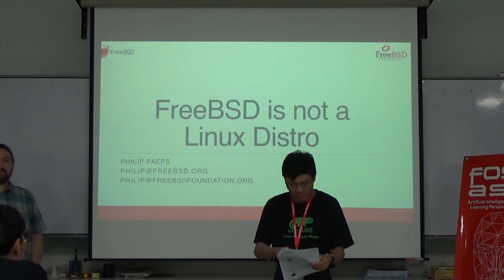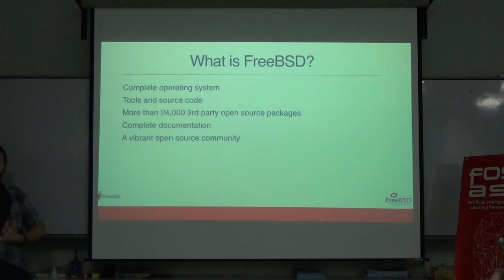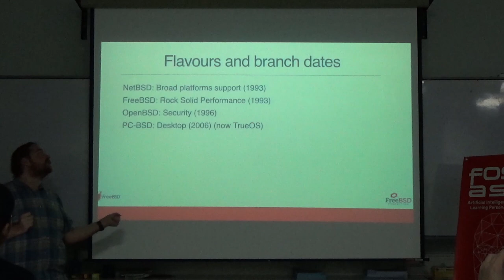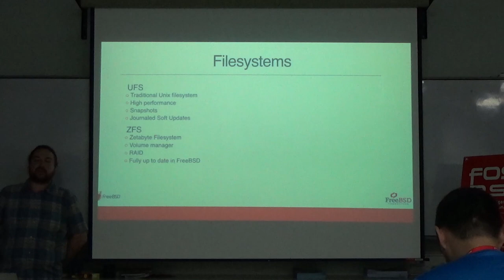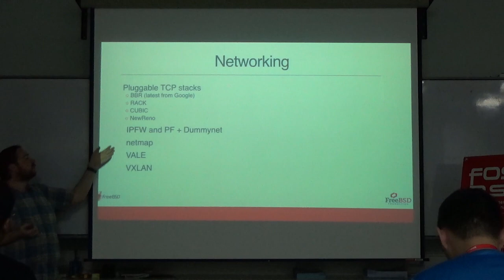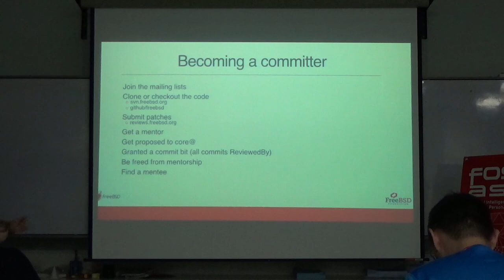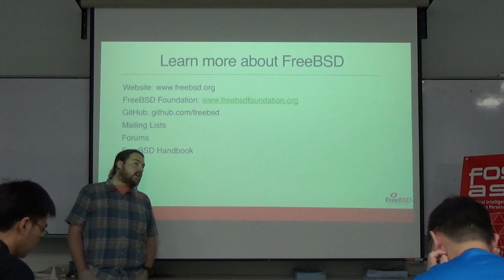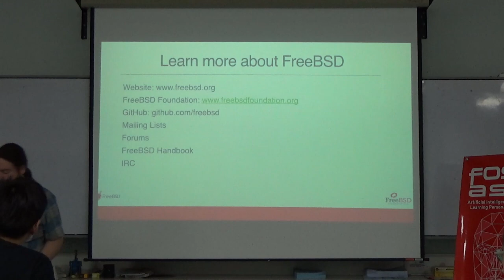FreeBSD is not a Linux Distro - Philip Paeps - FOSSASIA Summit 2017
Speaker: Philip Paeps, The FreeBSD Foundation

This presentation introduces the FreeBSD operating system and the community that produces it.FreeBSD is an advanced computer operating system used to power modern servers, desktops, and embedded platforms. A large community has continually developed it for more than thirty years. Its advanced networking, security, and storage features have made FreeBSD the platform of choice for many of the busiest web sites and most pervasive embedded networking and storage devices.